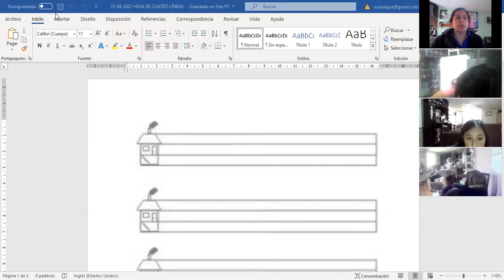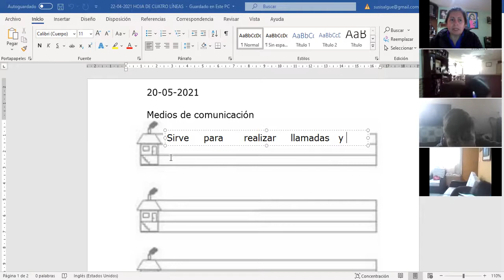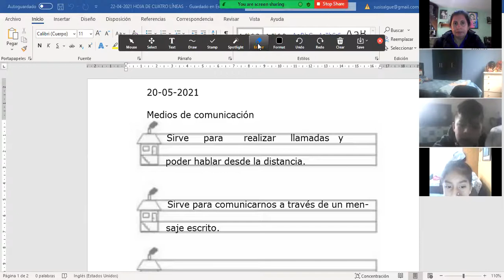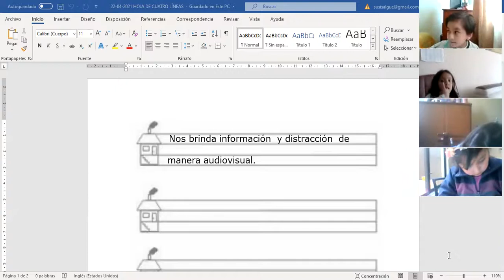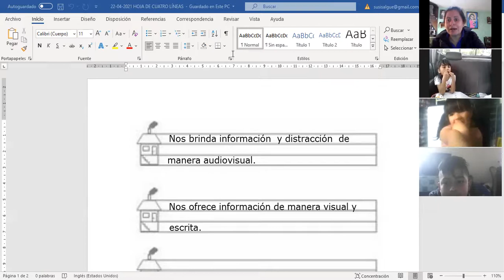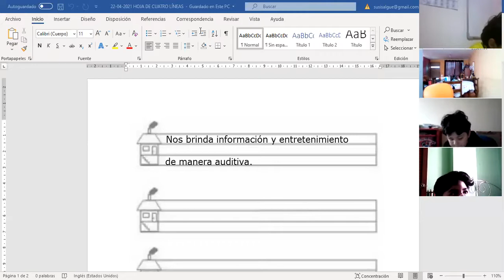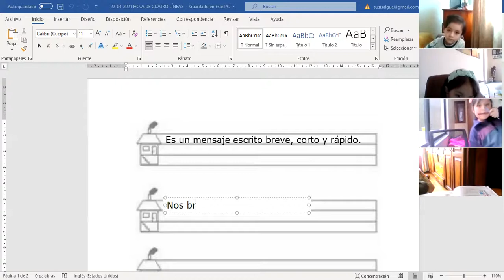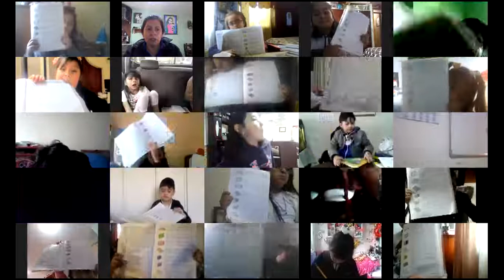3EGB ESCRITURA SUSANA 20MAY2021